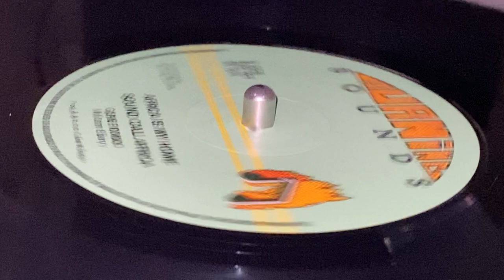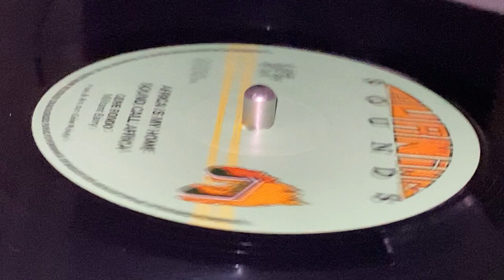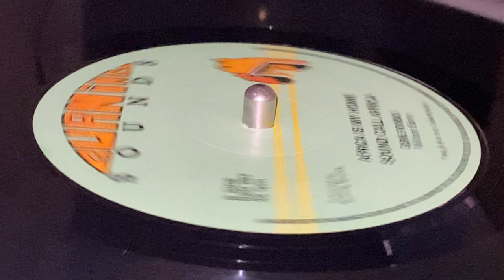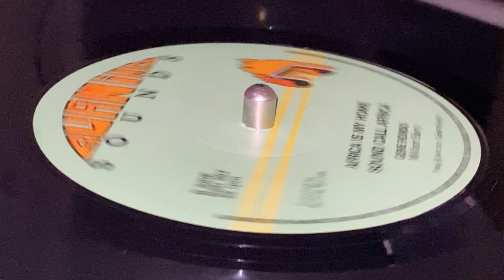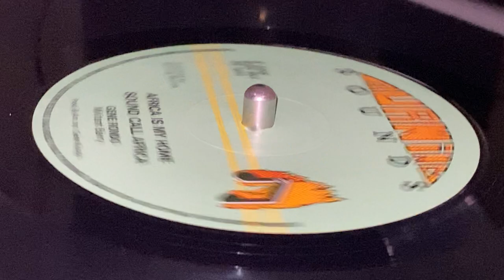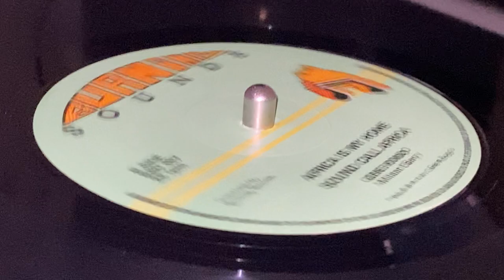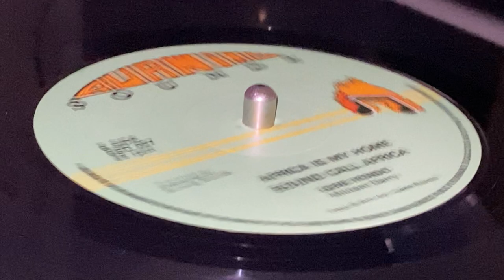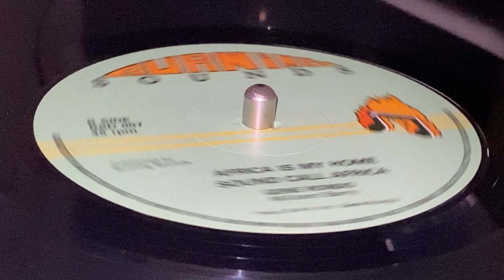GENE RONDO ~ Africa Is My Home + MILITANT BARRY ~ Sound Call Africa (Jah Jah Worker, B Side)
Prod & Arr : Gene Rondo ~ Publ : BURNING SOUNDS ~ 12" ~ 45rpm ~ 1978 ~ UK ~ Queen Of The Minstrel Riddim ~